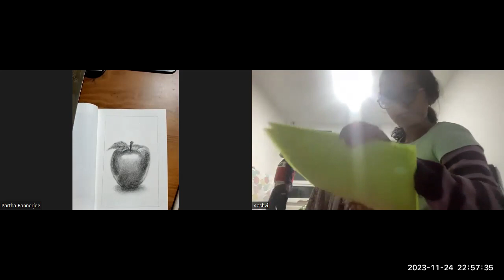Live Demo Apple Sketching part4| Class recording@IndraniArtStudio